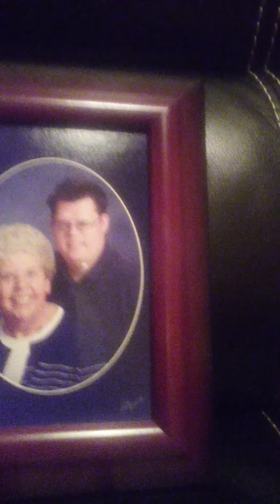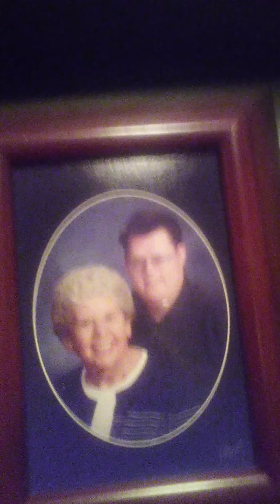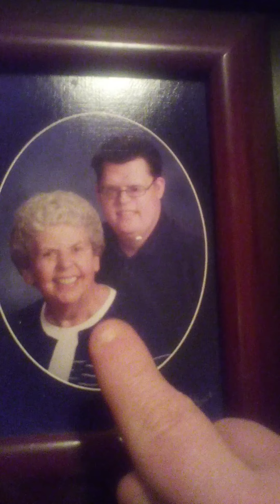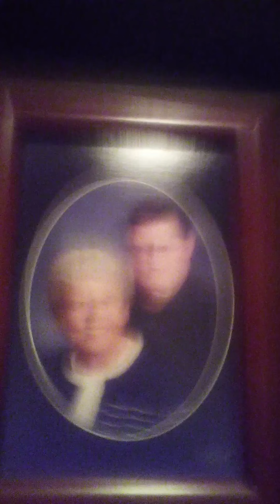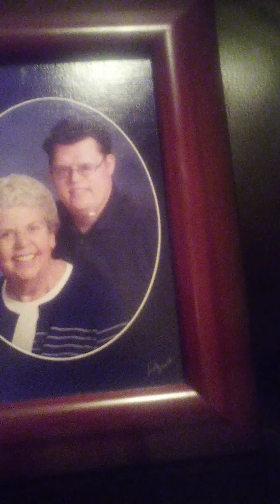May 10th Mothers Day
This video was to emotional for me because I miss my Mom very deeply and do not make any dislikes if you do I will quit YouTube,